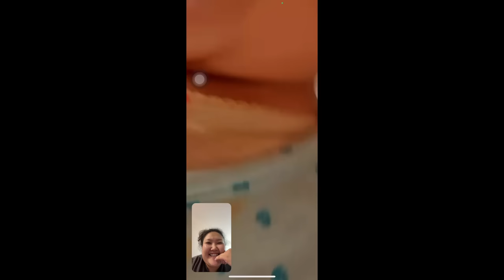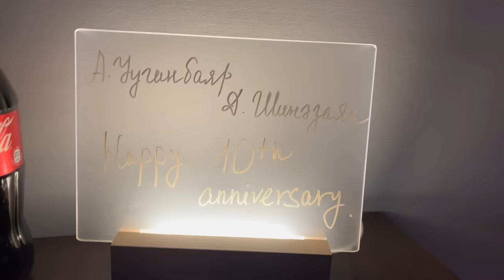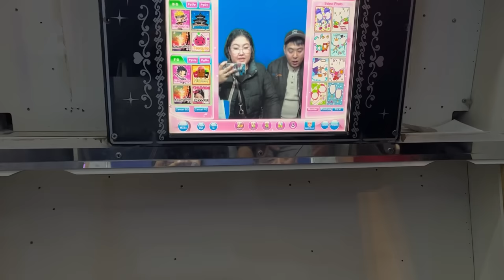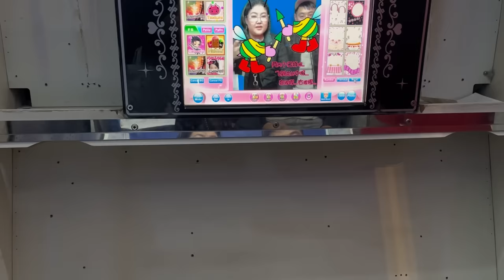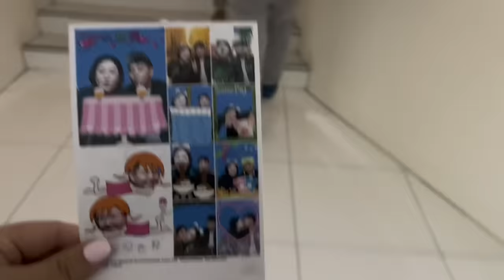Vlog-9 Улаанбаатараас явахаас өмнө Ууганаа ахтай болзлоо 🤭😅 | The Orange life 🍊